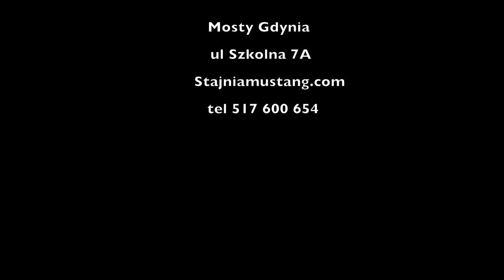Wakacje w Siodle Nad Samym Morzem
​stajniamustang jazdakonna stajnianadmorzem jazdakonnagdynia stajniamustangrajdykonne stajniamustangrajdykonne wczasywsiodle stajnianadmorzem wakacjewsiodle naukajazdykonnej galoppoplaży galoppoplazy akademia jeździecka akademia jeździecka Gdynia